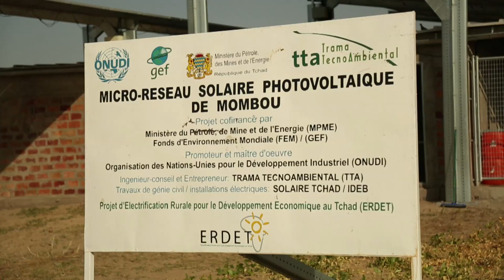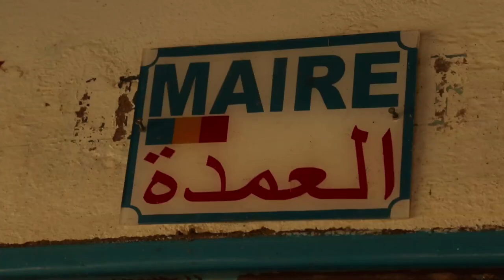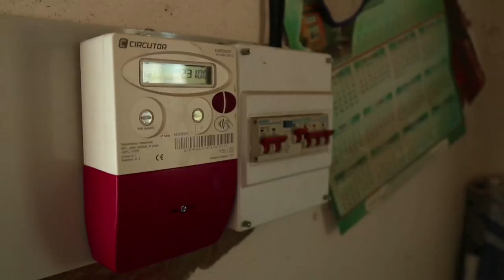Renewable energy for productive activities and security in Chad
In Chad, less than five per cent of the population has access to electricity. Outside urban areas, it’s practically zero.

Without a generator fuelled by diesel, there’s no chance of getting power.
Emissions of carbon dioxide and other greenhouse gases from fossil fuels are contributing to climate change and cause widespread harm to lives, communities, infrastructure, institutions and budgets.
UNIDO is playing a lead role in assisting Chad.

Working with its partners, UNIDO has built solar power stations in three different parts of the country, serving three different groups of beneficiaries.

Produced by: LINX Productions